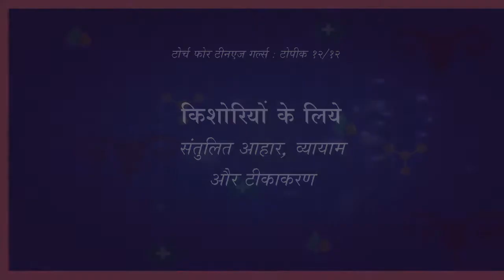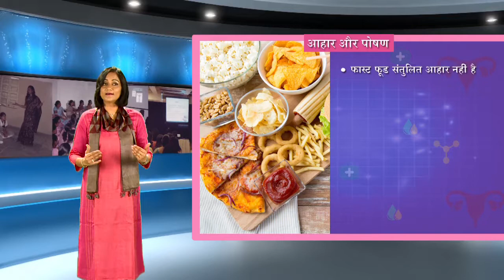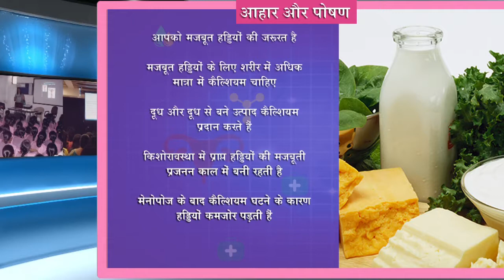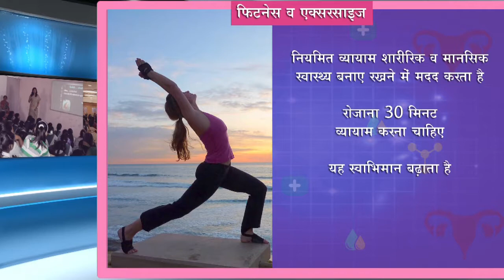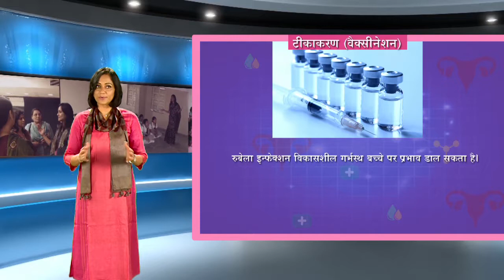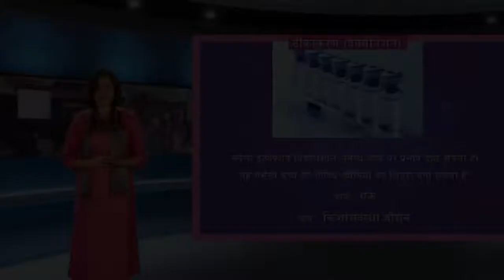आहार और पोषण, व्यायाम और टीके : १२/१२ - by Dr. Sonal Desai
विषय 12/12 - किशोरियां के लिये संतूलित आहार, व्यायाम और टीकाकरण -  डॉ सोनल देसाई (Hindi)

Your body needs a balanced diet. During adolescence being healthy and fit is more important than having slim or figured body.
Regular exercise helps maintain physical and mental health.